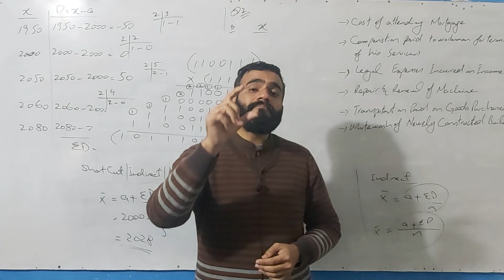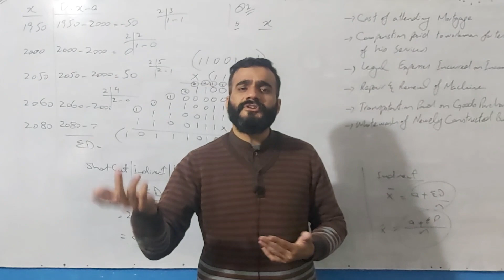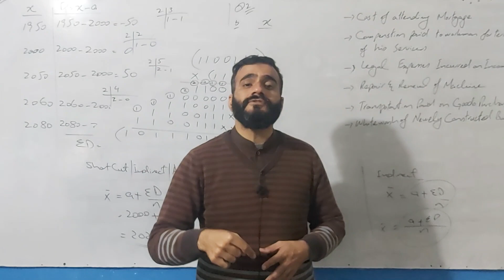B.Com supplementary | supplementary b.com date | how to prepare b.com supplementary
in this video we will become to know about the expected date of b.com supplementary and some important information of b.com supplementary